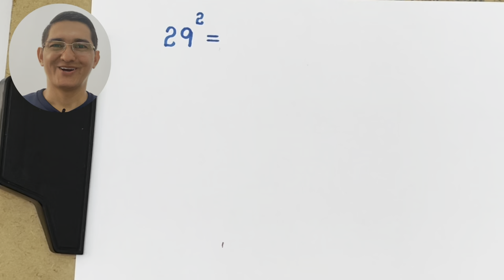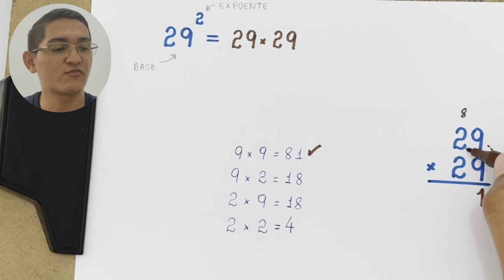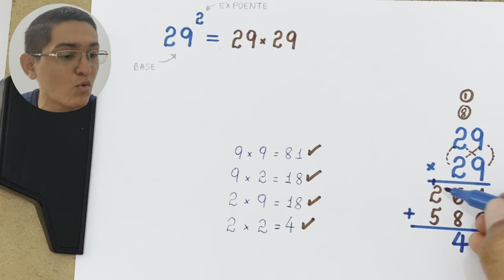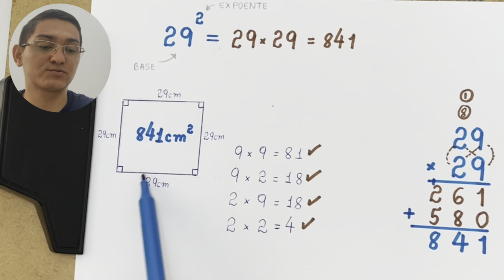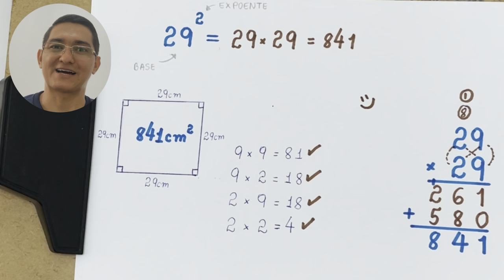POTÊNCIA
Neste vídeo apresento o cálculo de uma potência: 29².